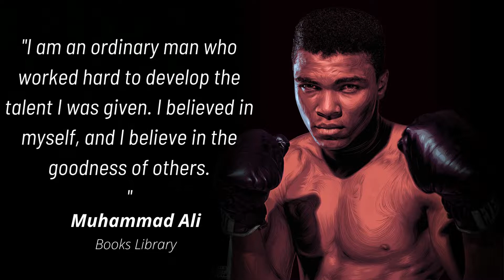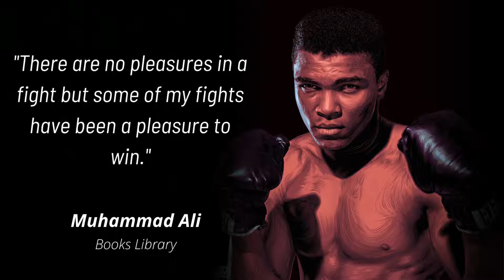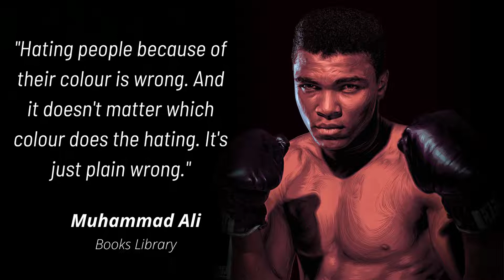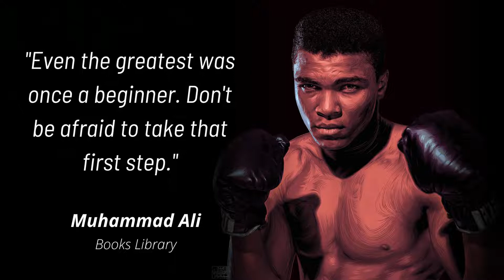Muhammad Ali Life Changing Quotes | Best Quotes of Muhammad Ali | Books Library | Muhammad Ali boxer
Muhammad Ali Quotes Inspirational Strength and Wisdom | Best Quotes of Muhammad Ali | Books Library | Muhammad Ali

Muhammad Ali (born January 17, 1942, Louisville, Kentucky, U.S.—died June 3, 2016, Scottsdale, Arizona).He is an  American professional boxer and social activist. Ali was the first fighter to win the world heavyweight championship on three separate occasions; he successfully defended this title 19 times.

youtube books library quotes of great persons the most famous quotes the most famous quotes of all time famous quotes of all time